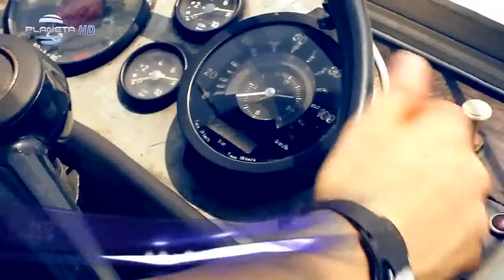Борис Дали - Drink и Drive [full Hd]